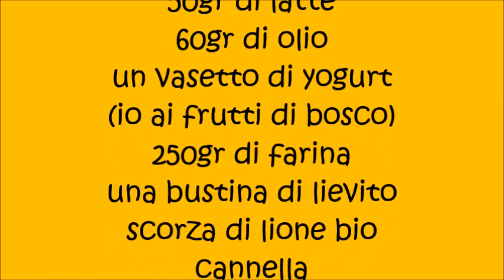Torta di mele con yogurt alla frutta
errata corrige:
nella descrizione del video ho omesso la dose di zucchero sotto trovate la ricetta completa↙
Ingredienti:
tre mele
180gr di zucchero
3 uova grandi
50gr di latte
60gr di olio
un vasetto di yogurt
(io ai frutti di bosco)
250gr di farina
una bustina di lievito
scorza di lione bio
cannella